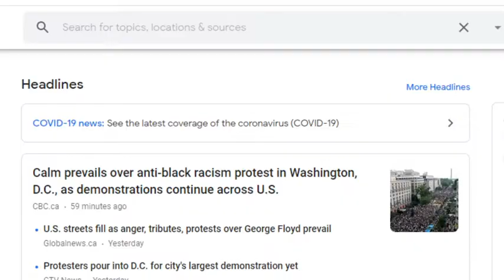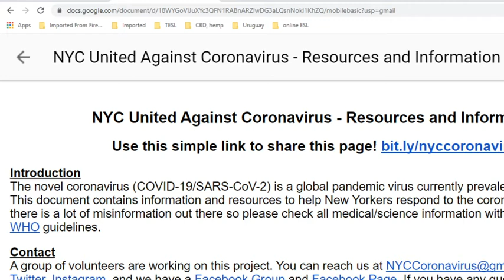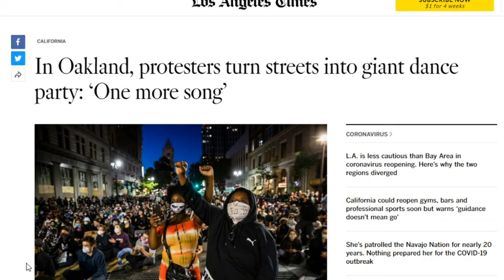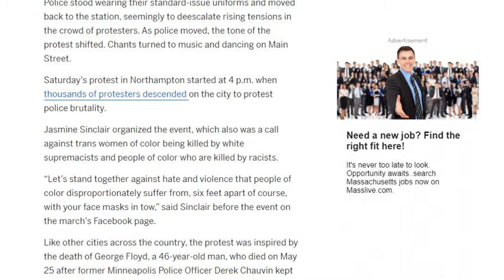Public space during an uprising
What happens when the people take over the streets? Freedom!